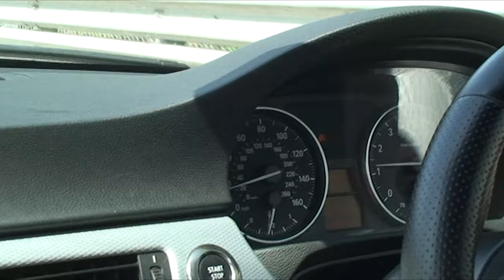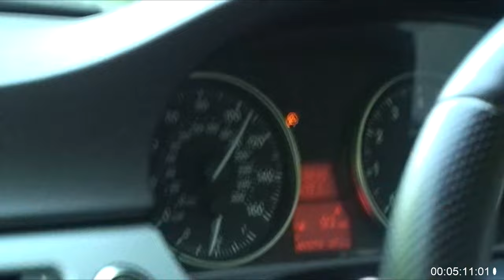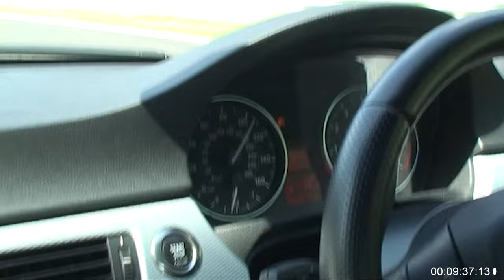Benno Nurburgring Lap 2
2 People
09:42:46